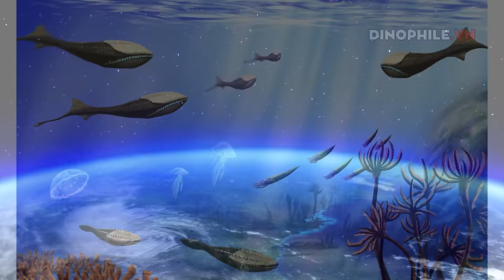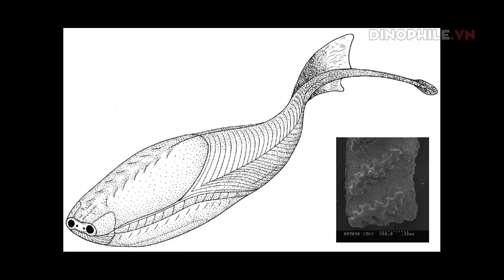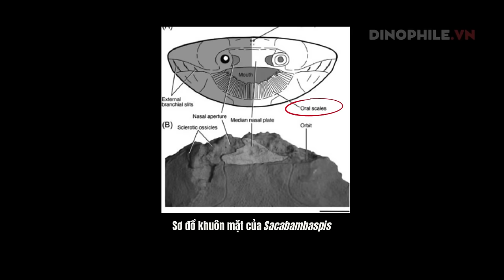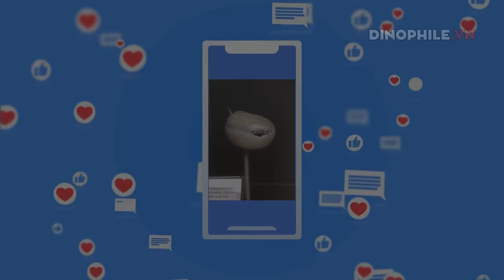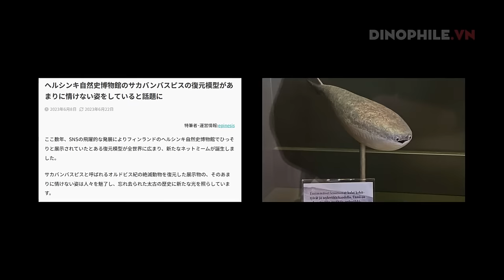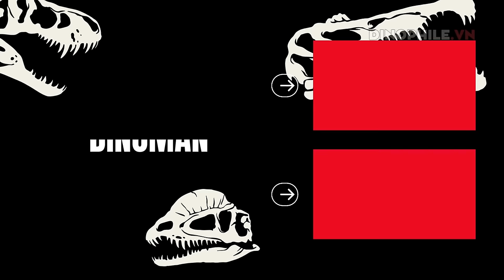Sacabambaspis: Câu chuyện về "chú cá vô tri"